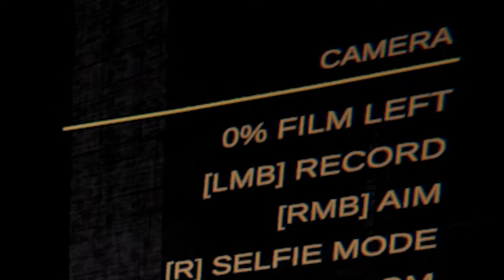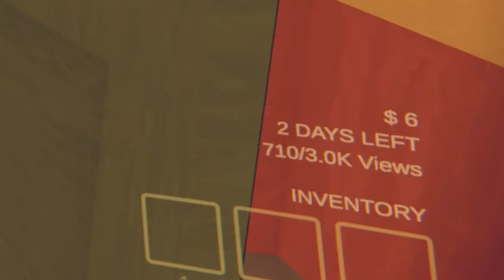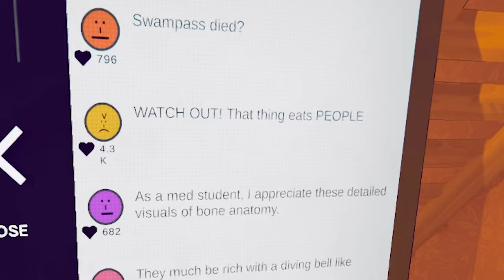GOING VIRAL ON CONTENT WARNING | Content Warning Pt.1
Content Warning might be the best horror game ever, I hope you enjoy these funnt moments from our first time playing.